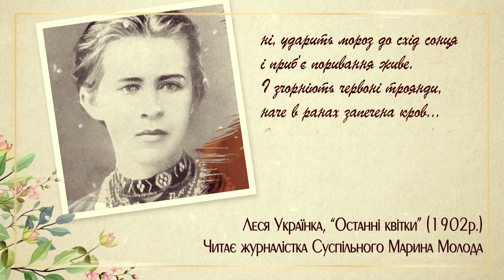Леся Українка, “Останні квітки”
25 лютого 2021 року - 150-річчя з дня народження Лесі Українки. З цієї нагоди Суспільне створило спецпроєкт «Читай Лесю». До якого долучились і журналісти Суспільного Херсон. Вони прочитали вірші які їм особливо відгукнулись.
Вірш Лесі Українки, “Останні квітки” (1902р.) читає журналістка Cуспільного Марина Молода